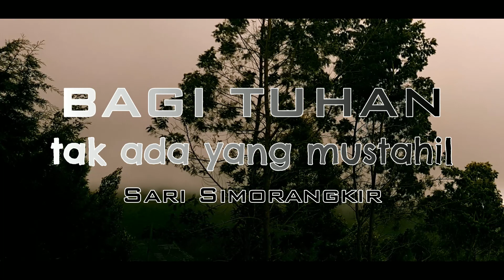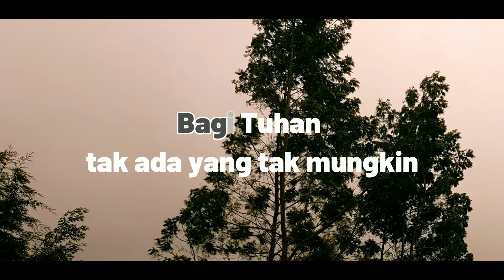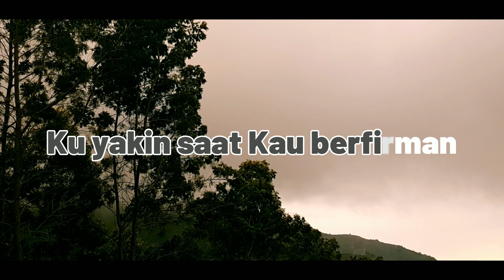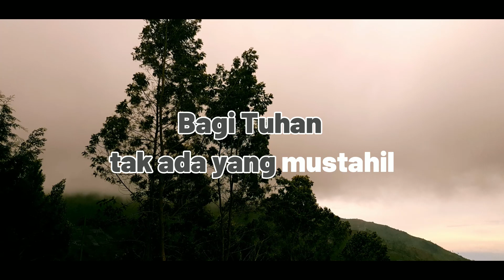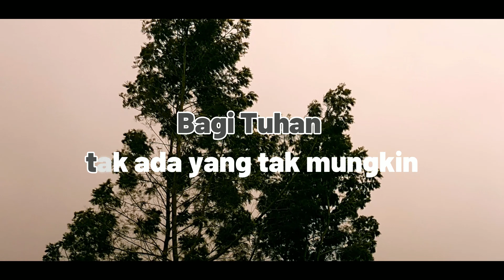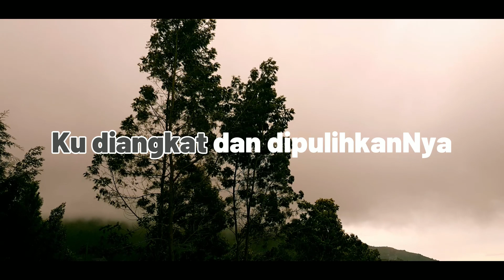Bagi Tuhan Tak Ada Yang Mustahil - Sari Simorangkir (lyrics/lirik)